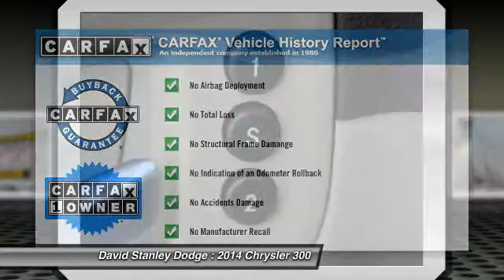2014 Chrysler 300 David Stanley Dodge N223980A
2014 Chrysler 300 Hemi

4D Sedan, HEMI 5.7L V8 Multi Displacement VVT, 5-Speed Automatic, RWD, Ivory Tri-Coat Pearl, and Light Frost Beige/Dark Frost Beige w/Leather w/Perforated Insert Bucket Seats. This gorgeous-looking 2014 Chrysler 300C is the one-owner car you have been looking to get your hands on. So go ahead and feel free to flex your muscle in it. It will go from 0-60 in just about the same time it'll take you to catch your breath.